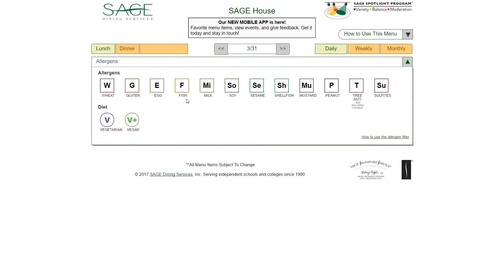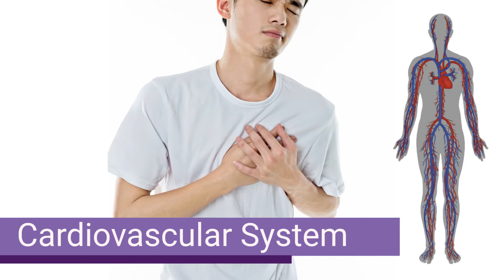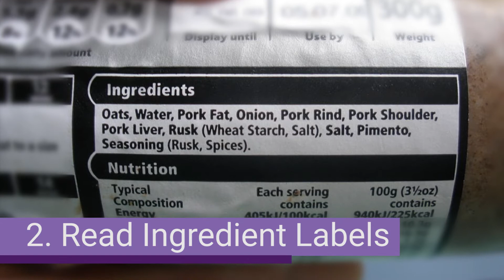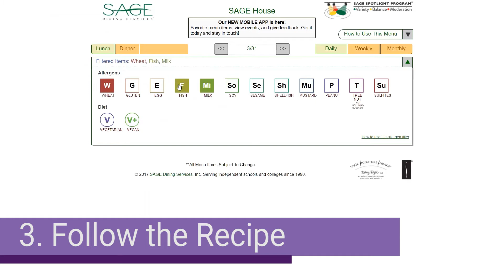SAGE'S Approach to Food Allergies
Food allergies are dangerous. Learn how SAGE Dining Services approaches food allergies.